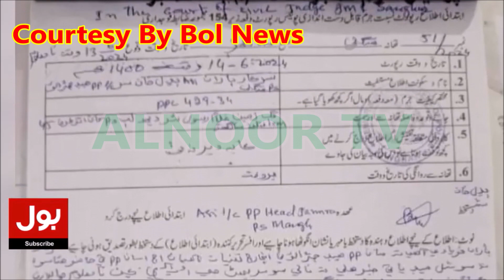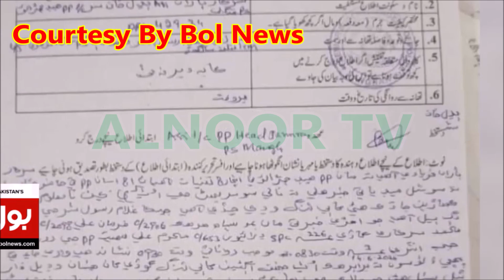The Shocking Sanghar Camel Amputation Incident: What Really Happened?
This video is about the shocking Sanghar camel amputation incident: What really happened? The heartbreaking incident of a female camel in Sanghar (Sindh). It is being said that the accused involved in the incident have been arrested, for more details watch the video till the end.